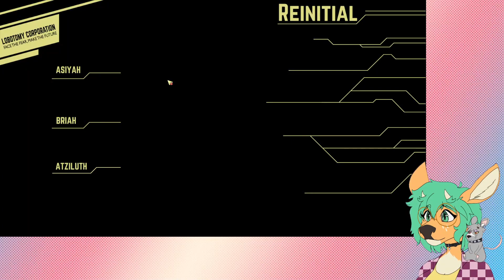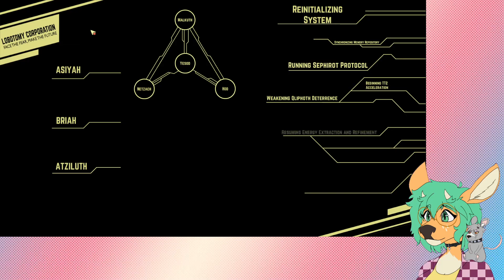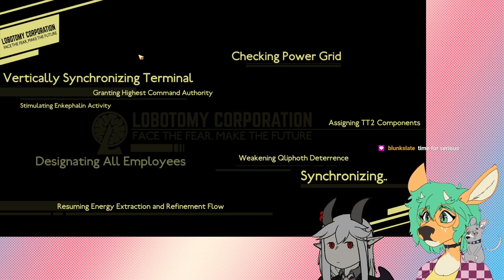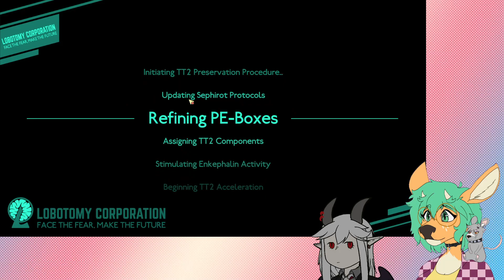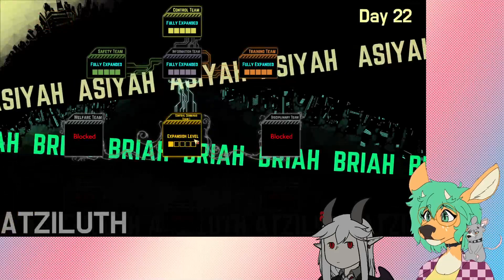Intern Summer Suffering Hour - Lobotomy Corporation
And really, Summer deserves it all.